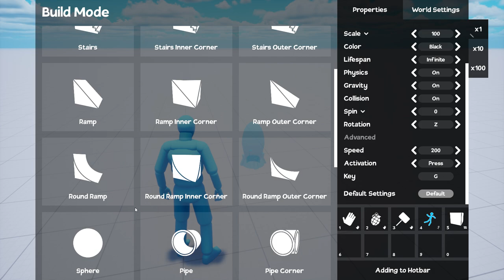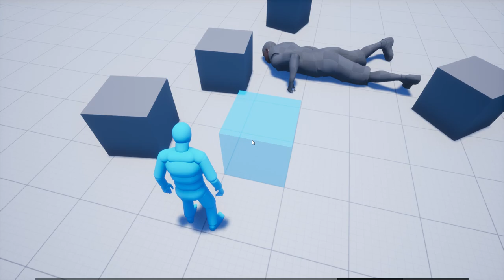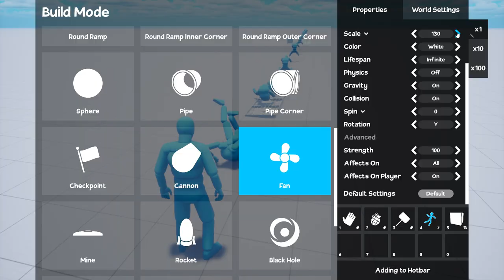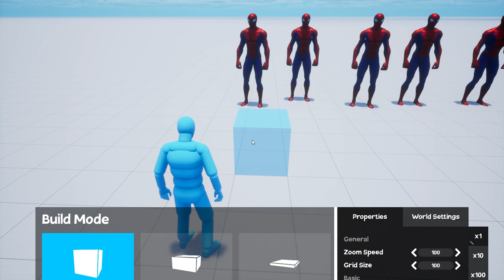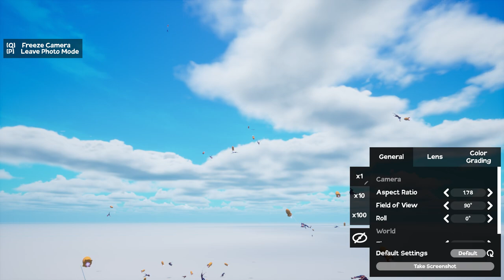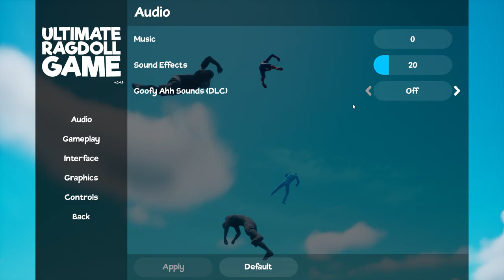I Attached 100 ROCKETS to 100 SPIDERMANS!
Welcome to another video and today I'm checking out Ultimate Ragdoll Game! This game is absolutely ridiculous and you can pretty much do anything you want so I decided to send ONE HUNDRED Spidermans to space by attaching them to rockets!